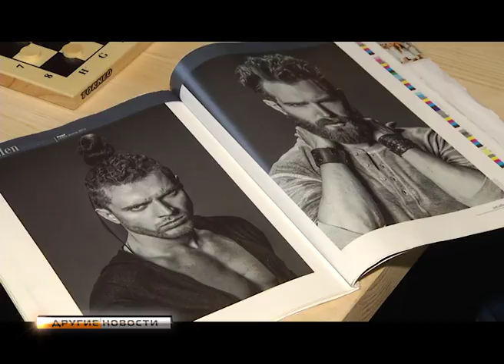Другие новости: Мужская парикмахерская «Биг Бро»